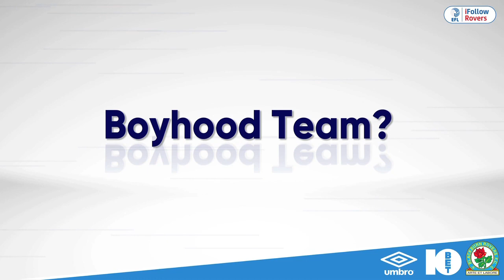Football Origins: Charlie Mulgrew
Rovers defender Charlie Mulgrew is next up in our 'Football Origins' series.